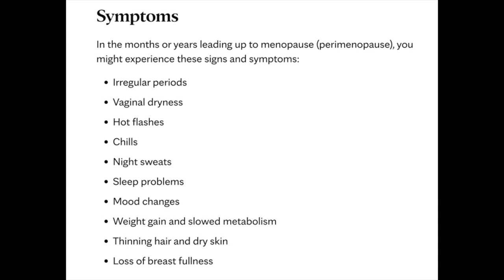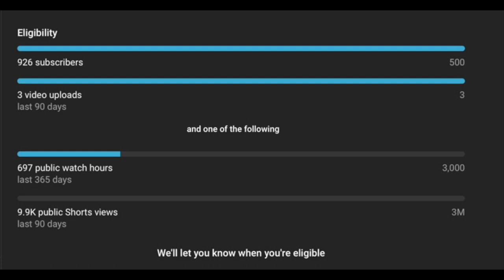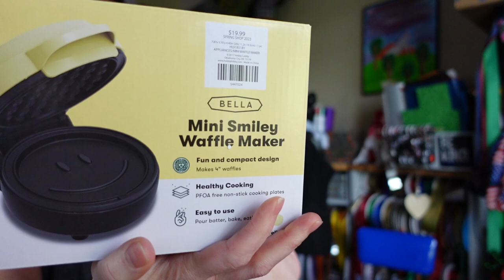July vlog//5 days with NO electricity! Menopause Struggles//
This is MY journey on the Proper Human diet! I hope you'll join me on this journey!! PLEASE keep in mind I am NO expert I am sharing my journey and I WILL make mistakes, I have made mistakes. I will also misquote and get many other things wrong along the way.
please comment and let me know if you're doing carnivore, keto, or ketovore! share your story!!
BE KIND TO YOURSELF AND BE KIND TO OTHERS!!

FoodSaver Vacuum Sealer
Hamburger press/silicone mold
Amazon Carnivore club subscription box
"" Keto sub box

➡️channels that have given me inspiration and information:⬅️
 @Princess Ninja & Keto   @Carnivore Quest  @Mission Keto
 @Just Jason Keto  @Ready Set Keto  @What Heidi Did   @Carnivore Dad
 @Alan's Awesome Keto World  @Paleobarbie does Keto
 @TOM GARVEY the KETO COOK  @Sheena's KetoVore Life
 @Laura Spath  @Ryan Johnson ​ @DawnDoesKeto   @KetoSimple